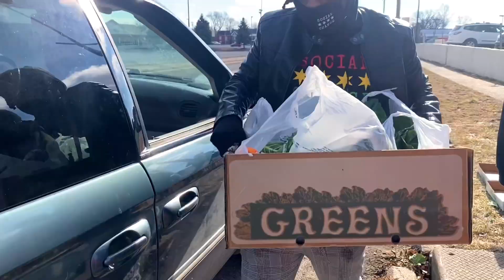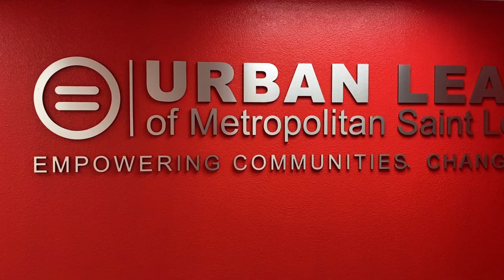Free Food Giveaway with Senator Roberts x Social Change | St. Louis, MO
Social Change and Senator Roberts hold a FREE Sunday Farmer’s Market in St. Louis, MO on Jan 23, 2022.

Community came together to offer not only fresh produce, but also free housing and healthcare resources like COVID-19 vaccines/testing to community members!

Stationed just outside the Victor Roberts Building, a line of cars stretching around the block could be seen anticipating a bundle of vibrant fresh greens, potatoes, eggs, oranges and more! Every individual and family got to take home masks and PPE as well!

Events like these are so important for our underserved communities that lack adequate access to basic needs like quality food and healthcare services.

Together, we served the community.
We danced.
We gathered.
We united.

Grateful to all the individuals and partners for making this event possible.

Leaders/Partners:
• Senator Steven Roberts @stevencroberts
• Affinia Healthcare @affinia_healthcare
• NACA @nacaofficialpage

• Building Life Foundations

• Peace of Minds

• Chromatic Black @chromatic.black
• St. Louis Urban League @ulstl

Thank you to @demandjusticebyemcays for our Demand Justice x Social Change hoodies

Lastly, a very special shout-out to all our Social Change family:
leader Austin @austinjarrellmusic and @only1maribody @renacaptures @amore.muse @opt4joy @mcmichellemabelle

Directed/produced by Rena and Michelle Perez